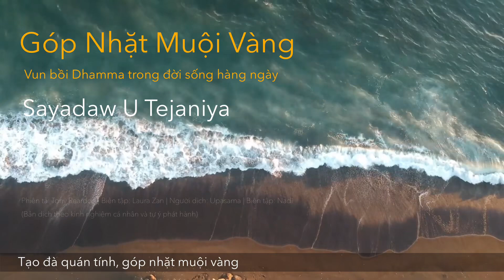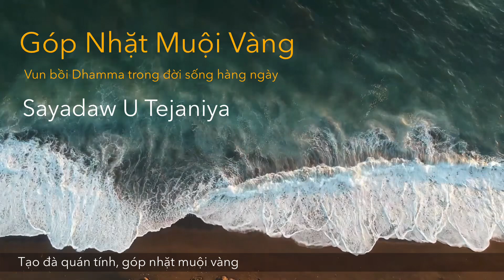Phần 6 | Góp Nhặt Muội Vàng | Sayadaw U Tejaniya | Thiền Phật Giáo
Cách thực hành của Sayadaw U Tejaniya đã giúp tôi làm chủ được các khó khăn tâm lý và giờ đây tôi muốn chia sẻ lại với bạn thông qua cuốn sách này.
Tuy câu cú và giọng đọc không được hay, nhưng tôi tin nếu bạn đủ kiên nhẫn nghe hết nội dung, việc thực hành của bạn sẽ được nuôi dưỡng và cải thiện rất nhiều. Cũng như phụ đề của cuốn sách này: Vun bồi Dhamma trong đời sống hàng ngày.
Tôi đã gửi bản dịch và thư xin phép đến Thiền Sư, nhưng tôi không chắc nó có đến được tay Ngài hay không (do tình hình an ninh tại Myanmar, cũng như trung tâm không tiếp nhận liên lạc qua điện thoại hay email). Dù cho Ngài có nhận được, tôi cũng không hy vọng Ngài sẽ chấp thuận. Vì tôi nghĩ, Ngài có biết tôi là ai đâu.
Vậy nên, tôi mong bạn vừa nghe vừa cho tôi xin ý kiến. Vì dựa theo tinh thần bài kinh Kesamutti mà đức Phật đã nói với dân xứ Kālāma, đại ý là: đừng chỉ dựa vào danh tiếng hay truyền thống lâu đời, hãy luôn tự kiểm nghiệm nơi chính mình.

Hy vọng chút công sức này có thể giúp củng cố Pháp hành cho bạn!

[00:00] Vận dụng tuệ giác
[03:33] Xử lý vấn đề cho bản thân
[05:15] Xây dựng một cộng đồng Dhamma
[08:34] Chuỗi nhân quả
[12:50] Xây dựng những cái thấy sâu sắc
[14:16] Hay biết trong thảnh thơi
[16:49] Tạo đà quán tính, góp nhặt muội vàng

Upasama

—Âm Nhạc—

Ocean wave calm from Uppbeat